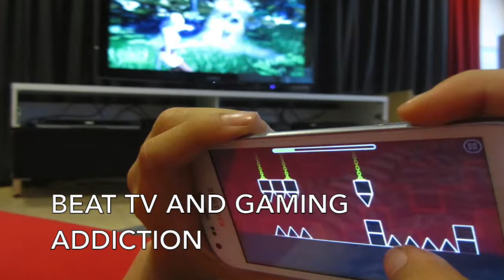(HINDI) 6 WELLNESS TIPS TO CONTROL YOUR MOOD SWINGS NATURALLY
Check out the video for ways to Reduce Stress and uplift your Mood naturally.